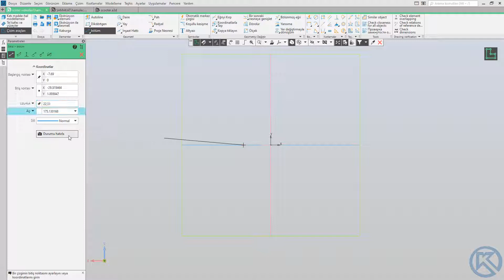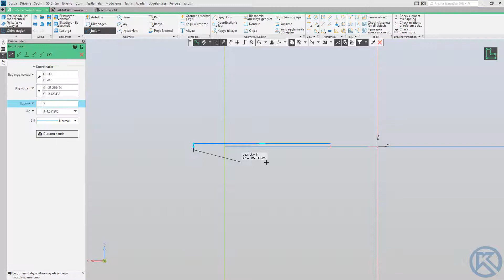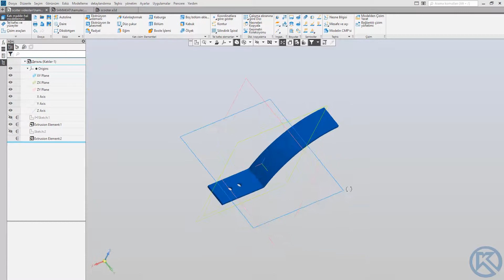Tasarım 013 – Ders 006-Scooter Çamurluk Çizimi